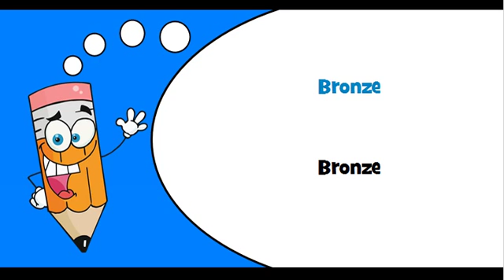French words Theme = Metal